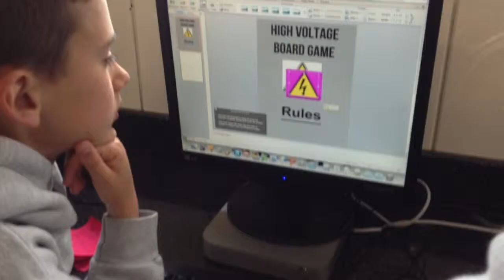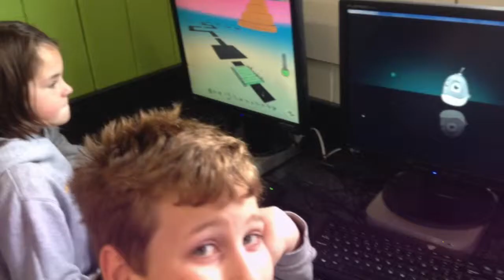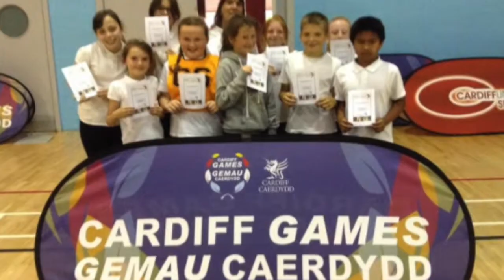derw learning log summer 1 2015